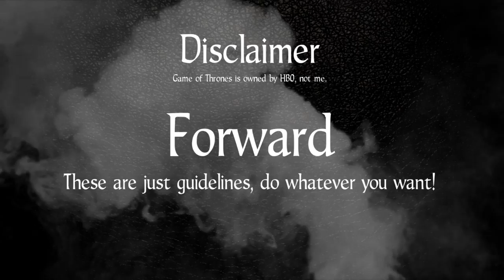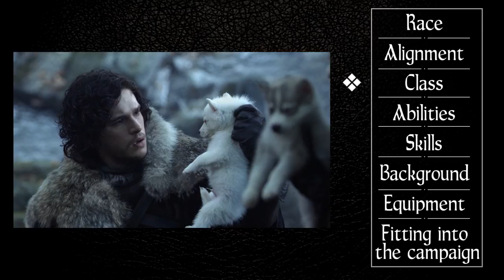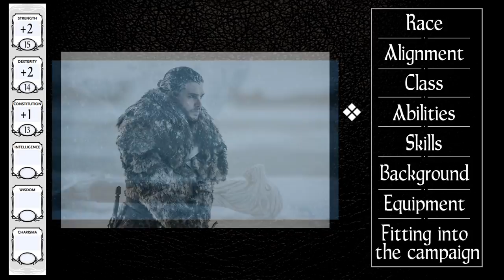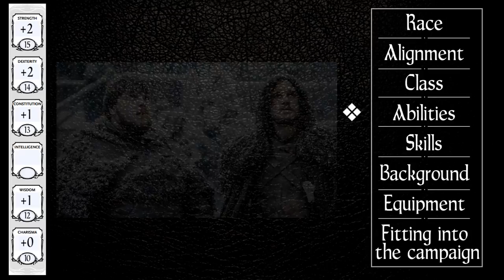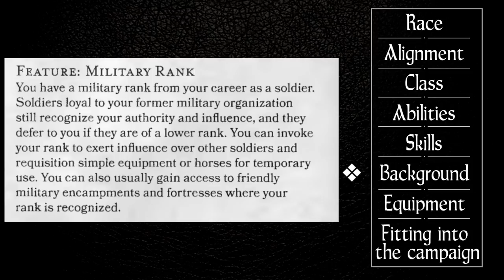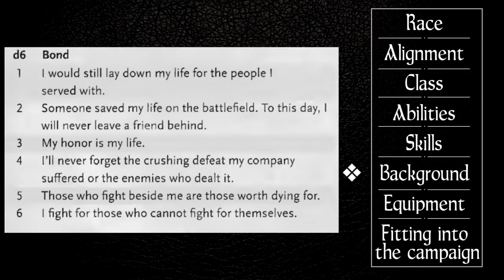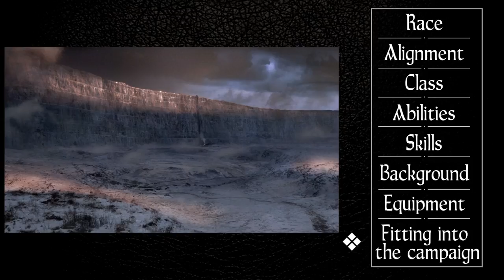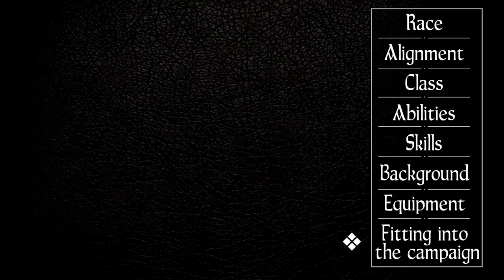How to make Jon Snow in D&D 5E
Ever wanted to play the King in the North in D&D? FInd out here!